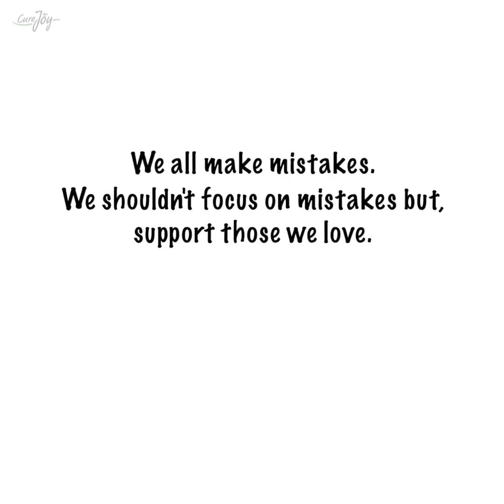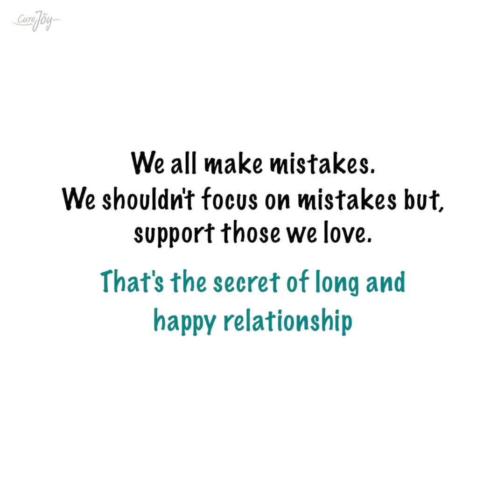Secret of long and happy relationships (A burnt pie story)